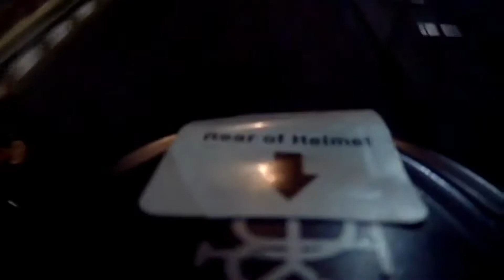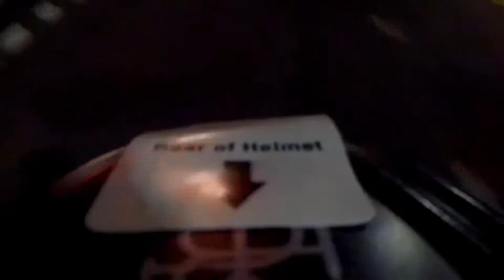Full Contact Criterium - Indonesia Fixed Day 2018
Behind the scenes of what transpired in the Indonesia Fixed day 2018 Men's Open Criterium finals through the lens of Yellow Bike Company Rider Muhammad Naim as he gets a few nudges and headbutts by one of the riders.